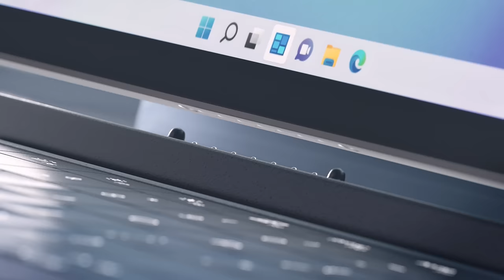XPS 13 2-in-1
Our most versatile XPS yet, enabling connectivity, productivity and creativity – all in one device with ultimate flexibility.